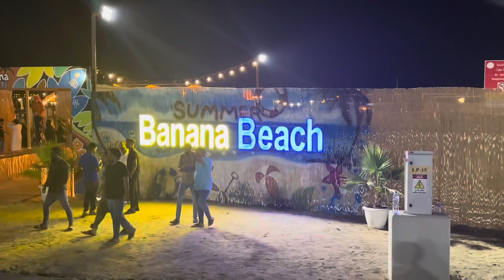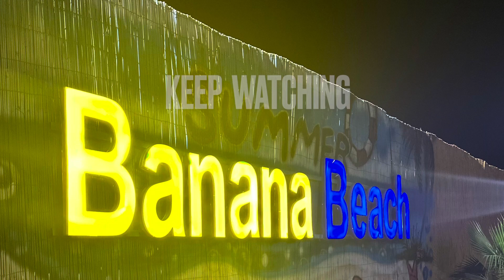A trip to Banana Beach, Al Jubail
video
Malayalam viral video
Kerala viral video
reels
Instagram reels
Daily vlogs
makeup
reels
Make up
Affordable makeup
Malayali makeup
videos
makeup videos
Rose garden
White rose